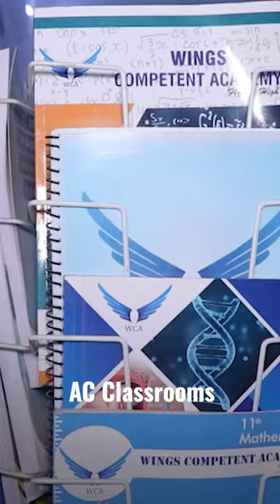Admission open for new session